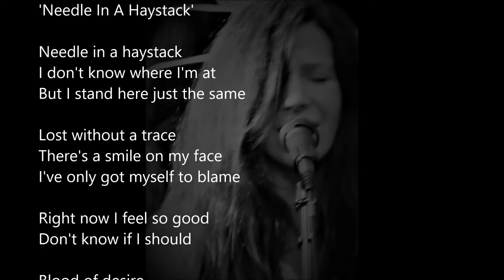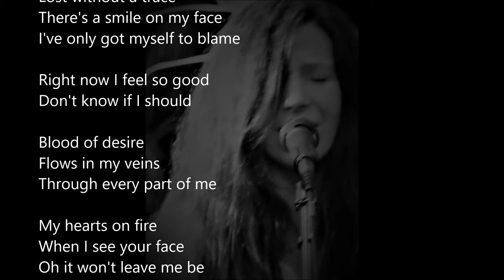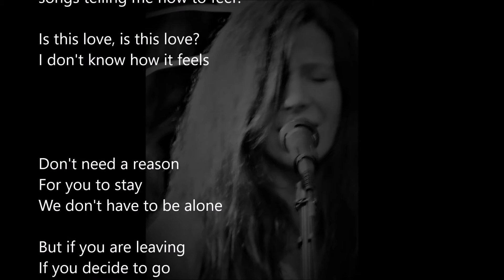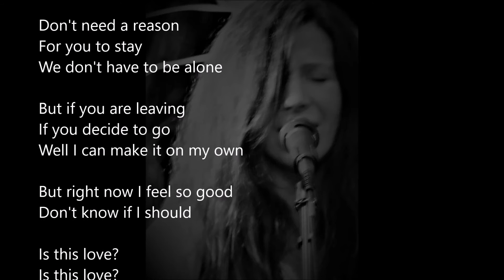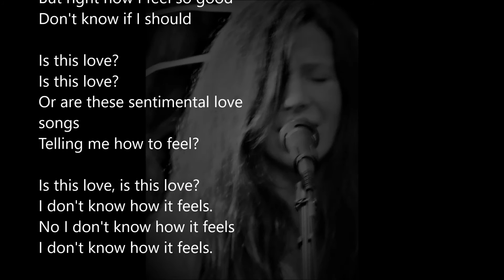Lexie Green - Needle In A Haystack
'Needle In A Haystack'

I couldn't stop myself from sharing this with you... the first track completed from the new album.  We are all so very excited about this forthcoming 'EP'

Recorded at Grange Farm Studio, Emneth.  Composed by A.Green and performed by 'Lexie Green & The Indigo Blue' (Lexie Green - acoustic guitar/vocals, Sam Carter - Drums, Steve Wilson - Bass guitar, John Wright - Electric guitar)

xolg